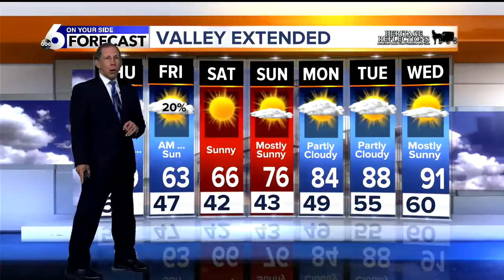KIVI 6 On Your Side Latest Headlines | June 5, 3pm